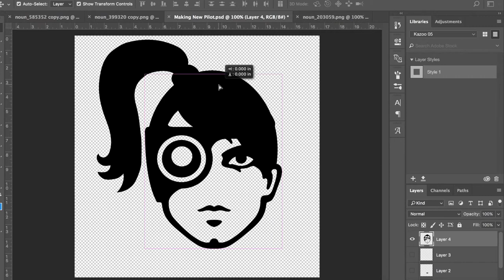Kazoo magazine: Girls Can Fly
In the year since we've been making Kazoo magazine, we've continually run into a problem while searching for images of surfers to pilots: The default image is always male. (Search for a "surfer," and you'll find a ton of guys shredding waves. So, then search for "girl surfer," and you'll find some women riding and many others posing with a surfboard ... on dry land.) We ran into this problem again while trying to make a little puzzle about pilots in our next issue, The Steampunk issue, out September 1st. Did we let that stop us? No way! We made this quick video to show you how we found our way around it and are working to make a magazine that shows girls they can be anything. Watch it, share it, and remind your kids that girlscanfly.